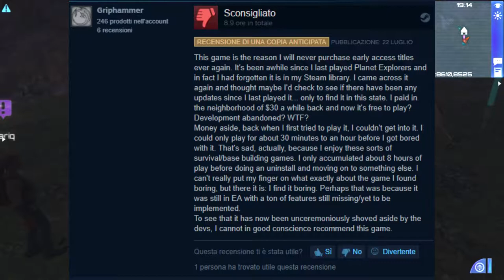Planet Explorers diventa Free to Play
Un gran gioco (seppure con qualche difetto) è ora giocabile GRATIS. ma su Steam c'è sempre chi ha da ridire...